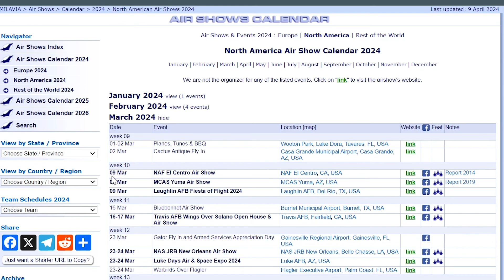🛑NO vayas a un AIRSHOW hasta Ver ESTE VÍDEO!!! (Una Enorme Variedad de AVIONES ✈️)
Ver un AIRSHOW es LO MEJOR!! 😎✈️

Pero estoy seguro de que tienes muchas dudas o quizás no sabes que es eso, lo único que quieres es ver AVIONES De Todo TIPO.

Hoy te dejo las fijas que te ayudarán a mejorar en este mundo de los AIRSHOWS y a comenzar si es que estás interesado en asistir al próximo cercano a ti.

Acompáñame en AEROMUNDO 🚀✈️😎🤘